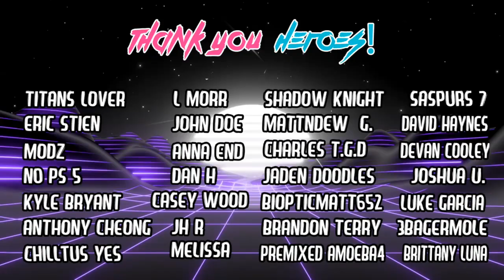Power Rangers Battle For Grid DLC Lauren Vs Gia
Lauren Samurai Red Ranger Team vs Gia Megaforce Yellow Ranger Team in Power Rangers Battle For the Grid. Who should Fight Next?

Season Pass 3 Lauren Shiba the Red Samurai Ranger. Lauren Shiba joins RJ on all Systems & PC & Scorpina MMPR will be coming soon. Will more Season Passes characters arrive in 2021?

* Compete Online!